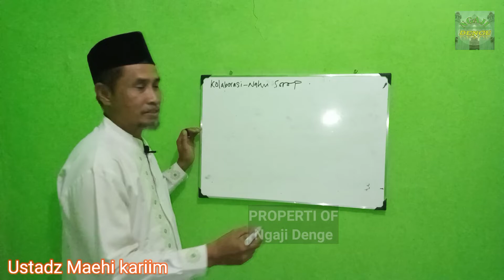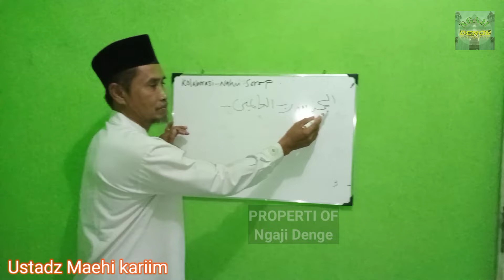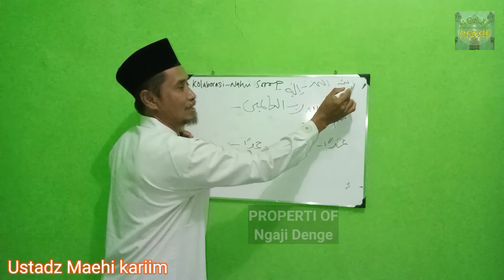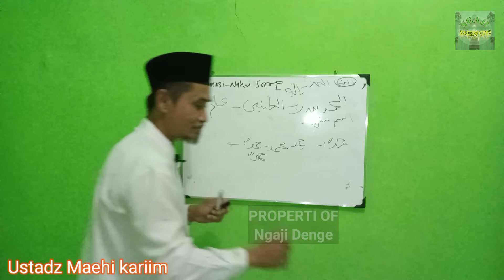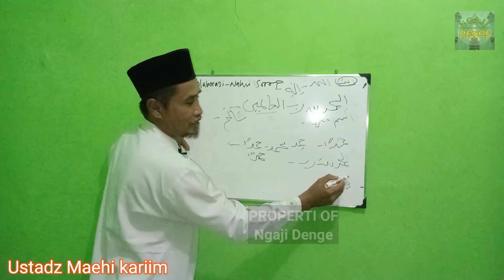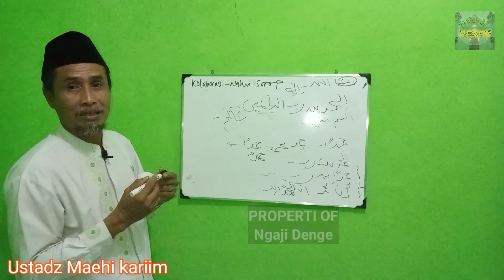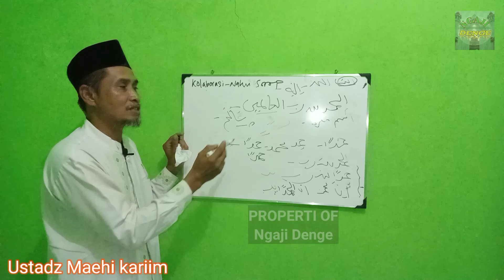Ngaji Al Fiyah ,kupas Al Fatihah Pake ilmu Nahwu Gimana caranya ??.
Alhamdulillah mudah mudahan bermanfaat untuk kami para Subscribers dan utamanya untuk para santri dan sedang mendalami ilmu alfiyah .